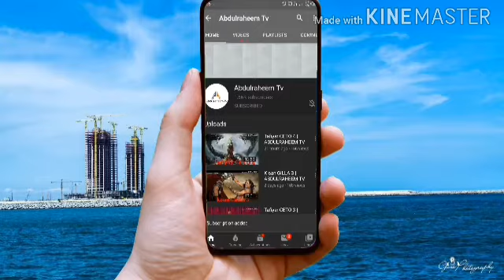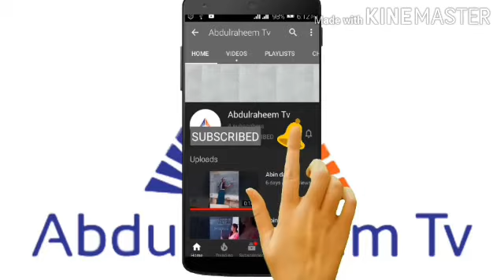RIJIYA GABA DUBU 25 || ABDULRAHEEM TV